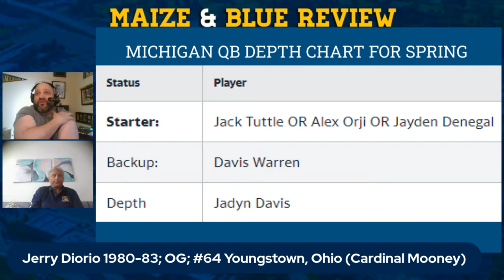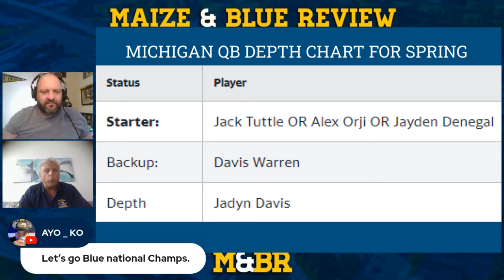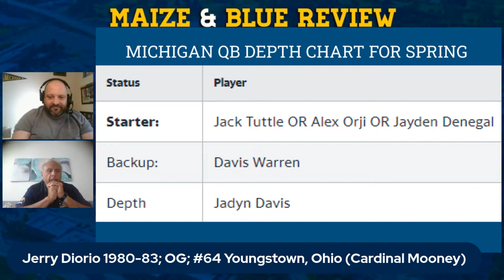How those QB's looking?;Good Afternoon, Michigan Football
Former Wolverine Jerry Diorio joins the show to talk Michigan football & hockey.
Breakdown

Open 00:00-3:12

QB room 3:13-18:20

Rod Moore 18:21-22:43

Michigan hockey 22:44-29:26

Feedback 29:27-36:31

Lou Esposito 36:32-40:48

Feedback 40:49-52:34